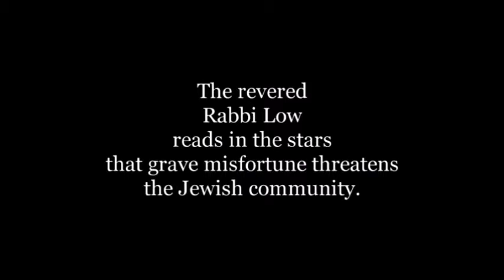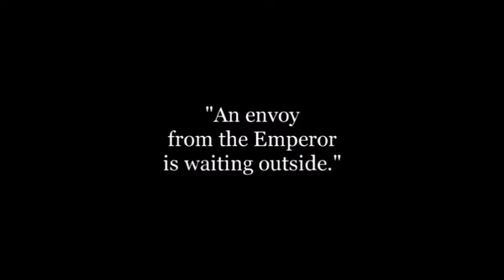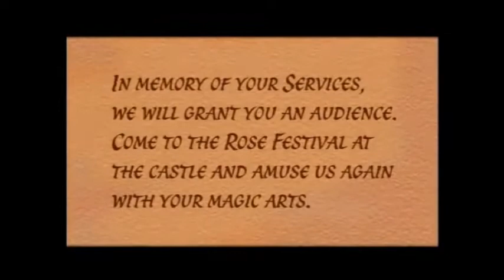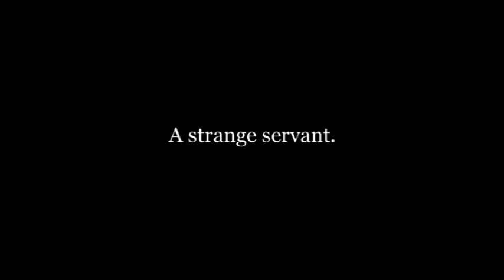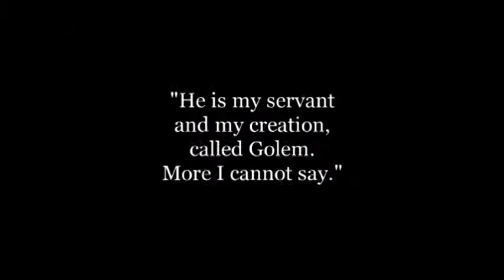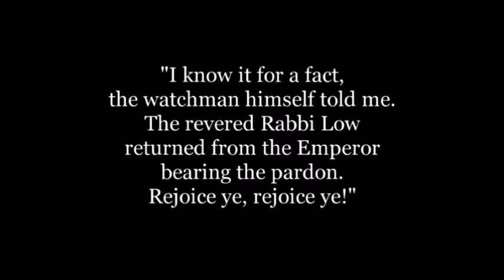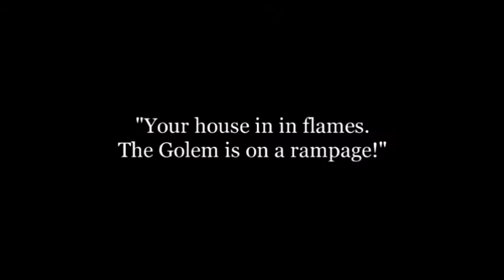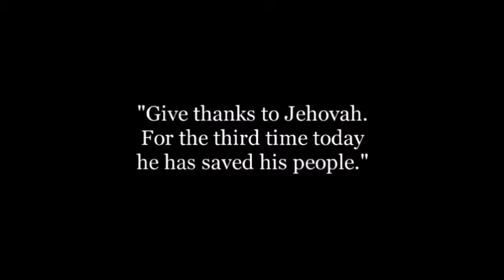"The Golem" - 1920 - Paul Wegener - Music!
My take with music on a silent film (#4)... Weirdly satisfying...
I will list the Public Domain music here I used as soon as I can. Thanks!